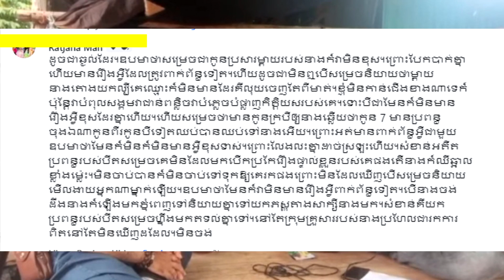កាន់តែក្តៅហើយ!!មហាជនដាក់ឱ្យបែបនេះ ក្រោយពីម្តាយក្មេកនិងសាច់ ចេញមកនិយាយរឿង បឺត សំរេច ថា...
កាន់តែក្តៅហើយ!!មហាជនដាក់ឱ្យបែបនេះ ក្រោយពីម្តាយក្មេកនិងសាច់ ចេញមកនិយាយរឿង បឺត សំរេច ពិតជាកូនប្រសារគាត់មែន។